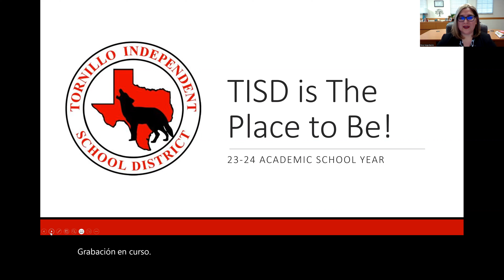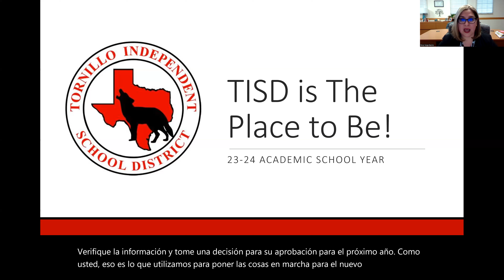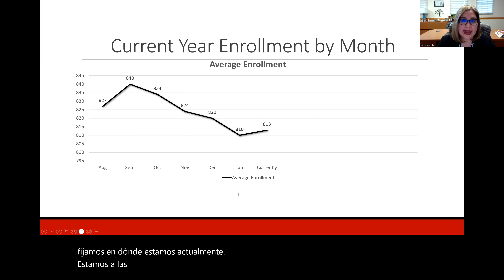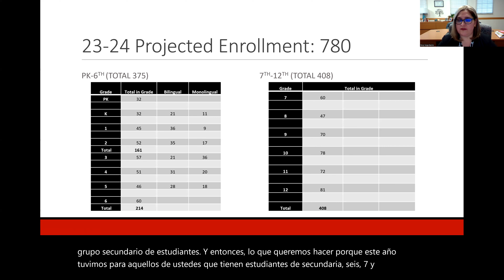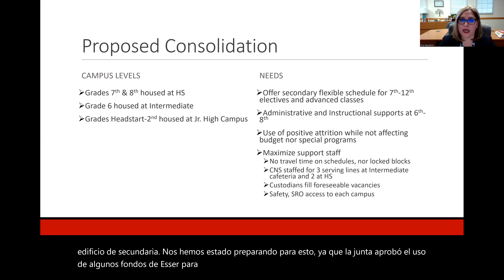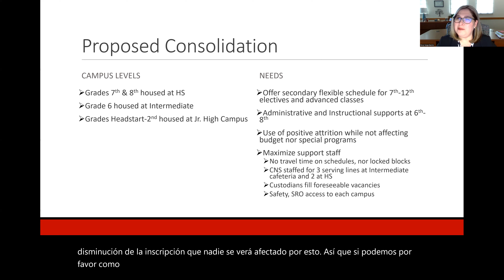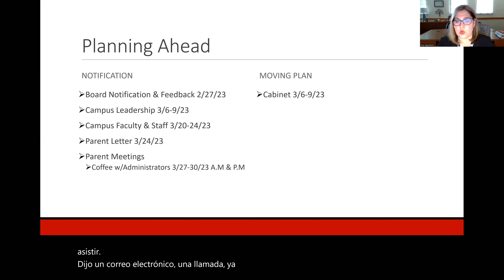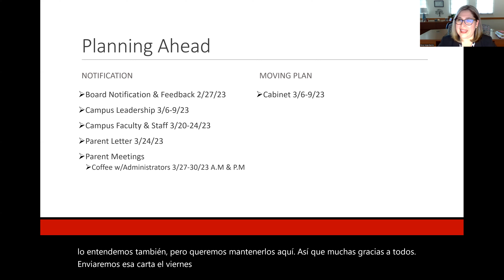Superintendent's Msg 4th 9 Weeks